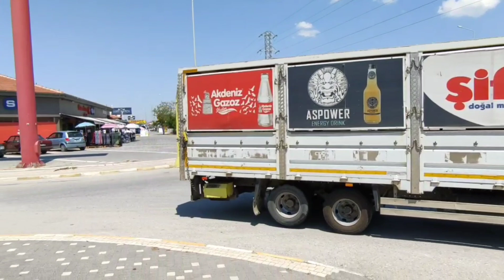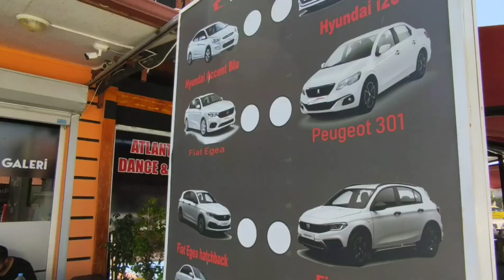RENT A CAR IN TURKEY, Mietwagen im Urlaub in der Türkei, ein Auto anmieten, meine Erfahrungen.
Urlaub in der Türkei /Holiday Inn Turkey, Rent a Car. Manavgat, Side, Kumköy, ein Auto anmieten, Leihwagen, Mietwagen.
VIP KUMKÖY RENT A CAR